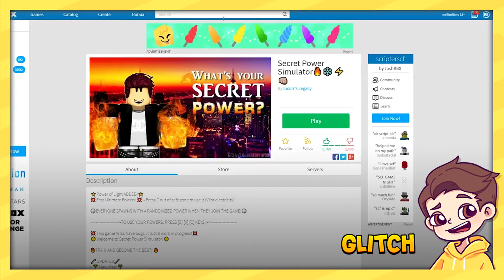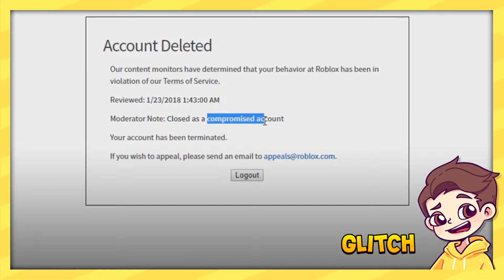Flamingo Sings Havana - Glitch Roblox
Here Flamingo is singing Havana!
I make ROBLOX YouTubers sing! Who would you like to sing next?

pg clean